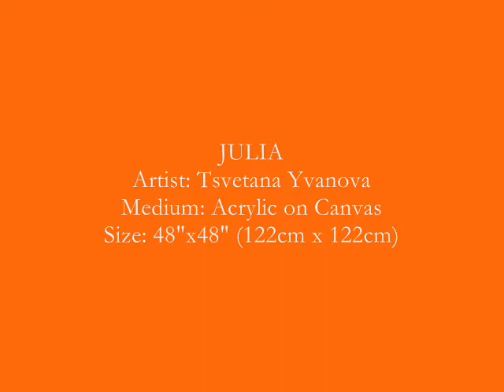JULIA - Acrylic Painting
Acrylic painting, whose contemporary roots stems from the minimalism of the color palette, the bright range of colors intensity, in addition to the finesse of the stroke. The acrylic paint is on oak board, 48" x 48" mounted on a a solid frame 2.5 inches in depth.

Artist | Concept | Director | Designer
@Tsvetana Yvanova Fine Art2010